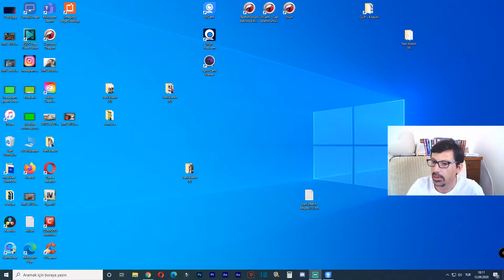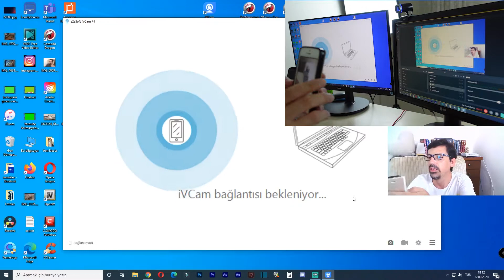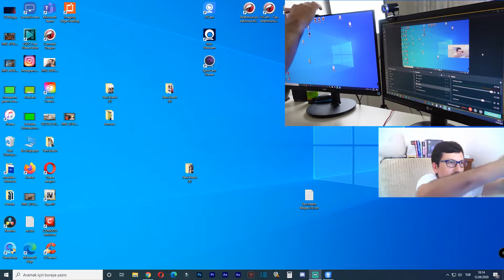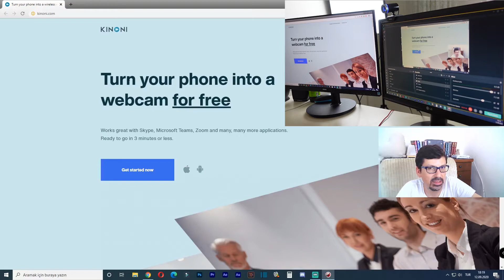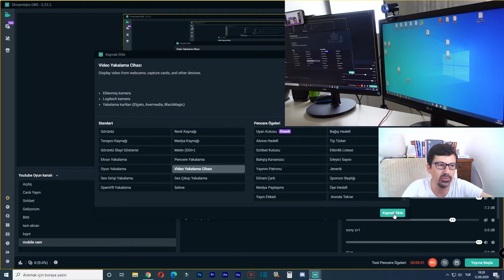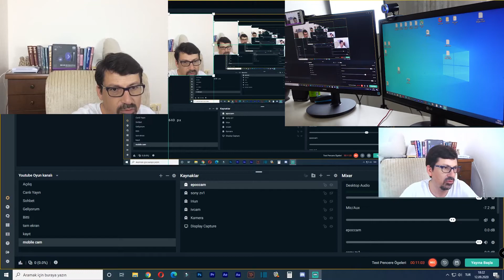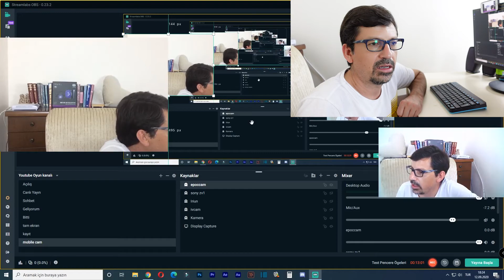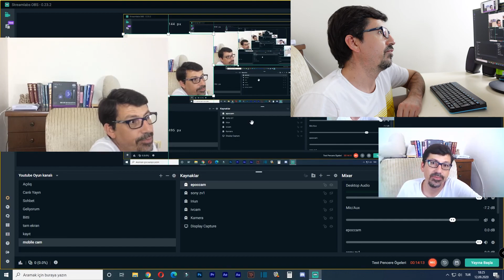Cep Telefonundan Webcam Nasıl Yapılır - Çok Kolay - Android Iphone Uyumlu 2020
Merhaba,
Android veya iphone cep Telefonunu ücretsiz Webcam Yapmak Çok Kolay
Sizlere 3 uygulama ve nasıl yapıldıklarını gösteriyorum.
Aşağıda uygulamaların linkleri mevcuttur.
İyi Seyirler!